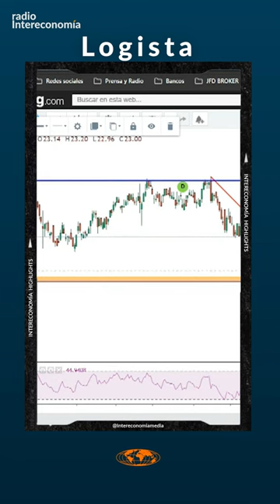"Logista es una buena opción en estos momento"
Samuel Plaza, director de JFD Brokers España, explica en Capital Intereconomía por qué Logista es una buena opción para tener ahora en cartera.